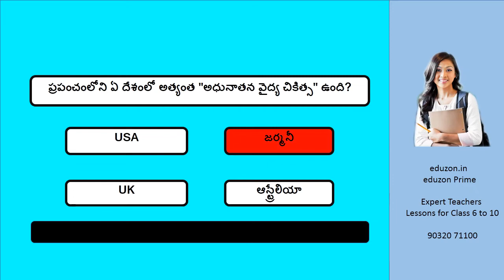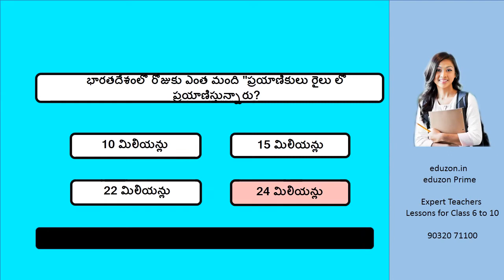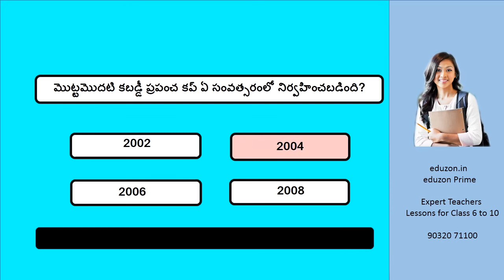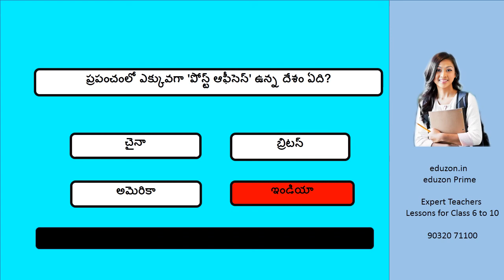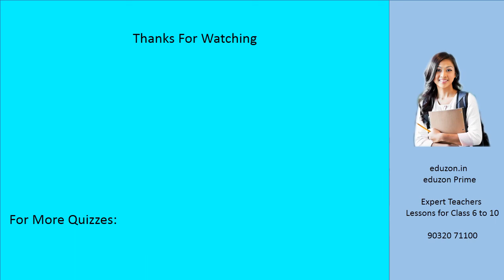తెలుగులో క్విజ్ - 134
ప్రపంచంలోని ఏ దేశంలో అత్యంత "అధునాతన వైద్య చికిత్స" ఉంది?
2021 లో భారతదేశ "అత్యధిక ఆయుర్ధాయం" ఉన్న రాష్ట్రం ఏది?